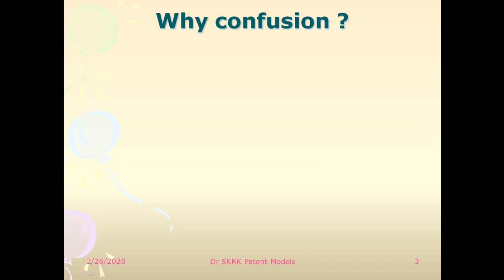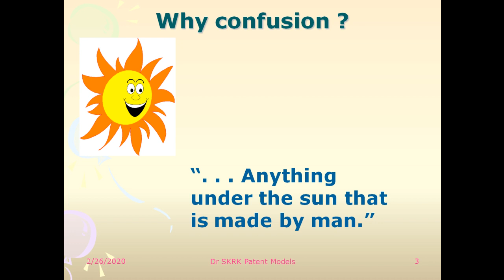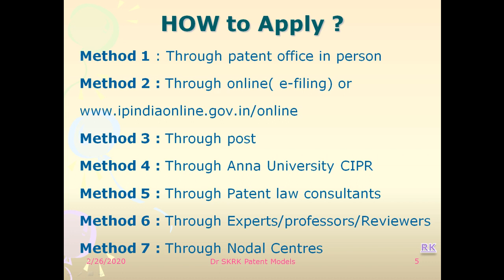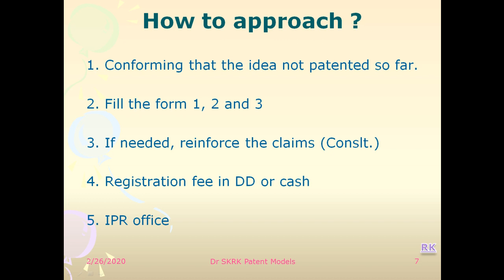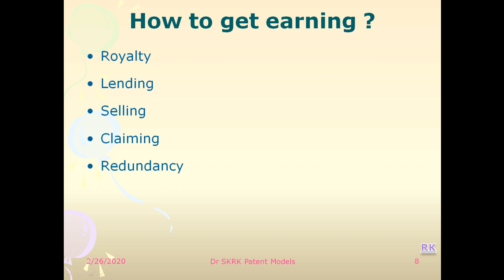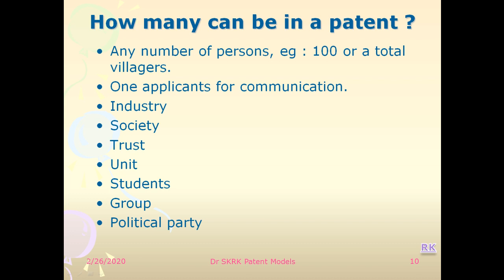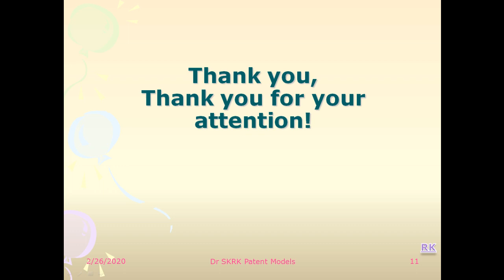patent part 2 How in Tamil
patent, How to apply patent, basics of patent - in Tamil audio